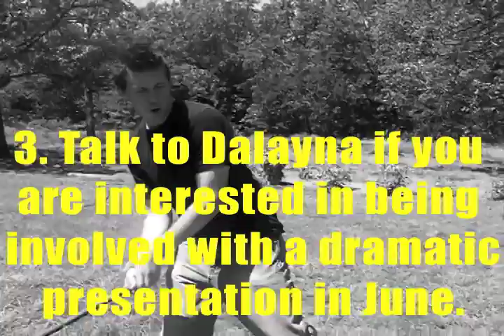Youth Announcements- May 21st